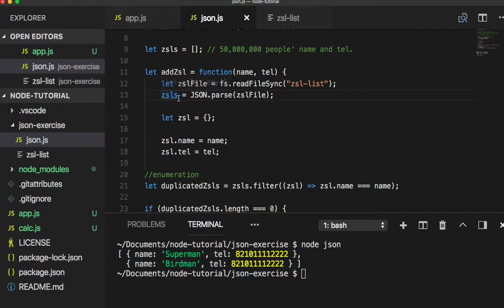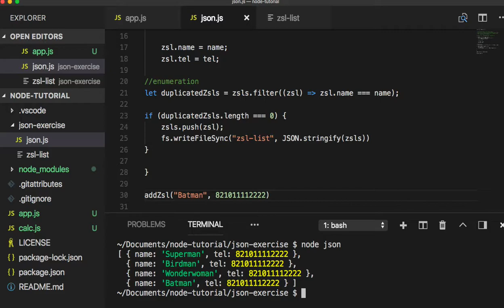[Node.js] 010 -JSON and text files